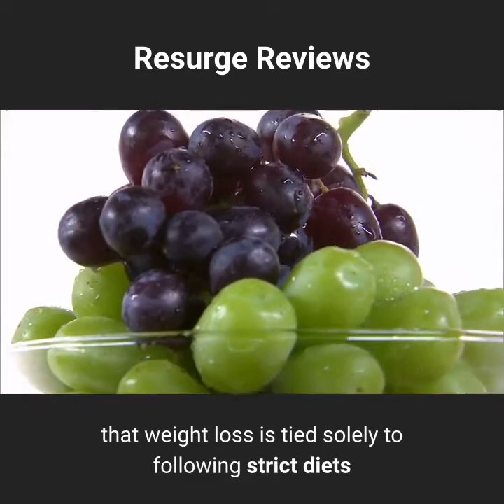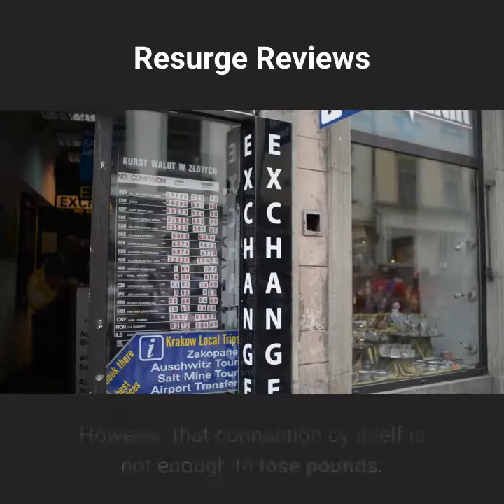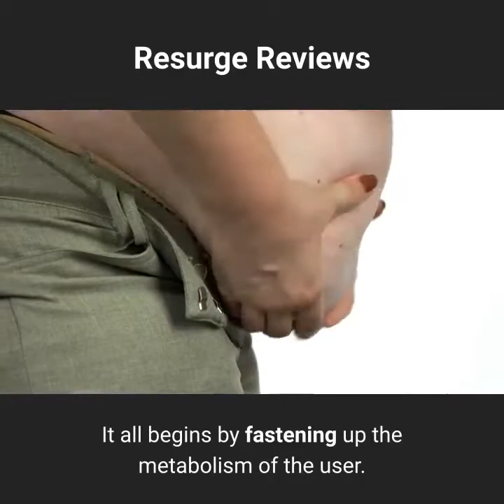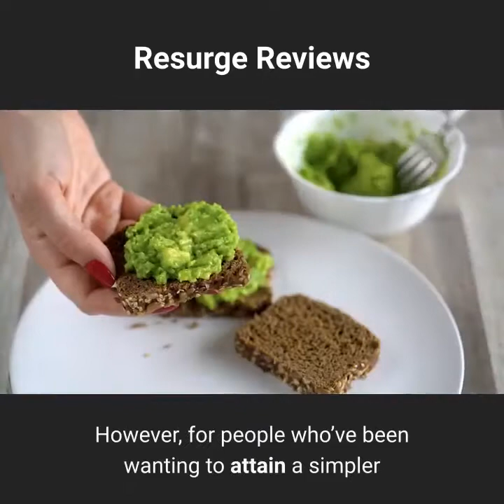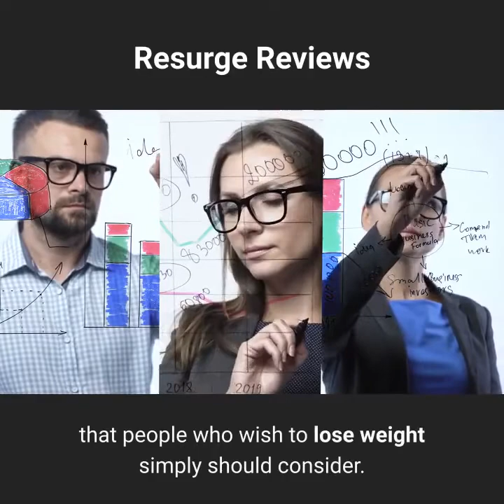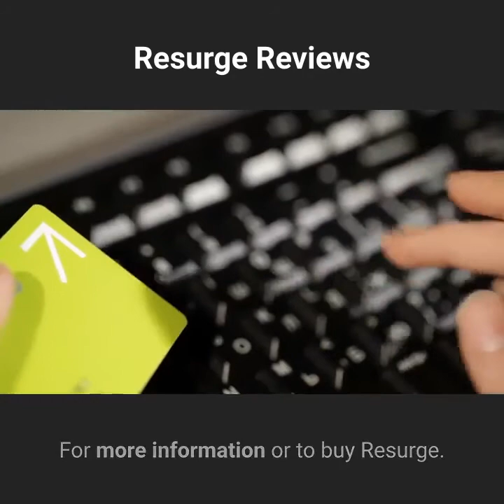Review Resuge weight loss - effective slimming when you sleep?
Resurge is a newly released dietary formula which supposedly triggers weight loss through sleep. While seemingly this might sound a bit of a stretch, the supplement actually provides proof. Through the research and studies conducted prior to its development, it highlights a certain relation between sleep and weight loss.